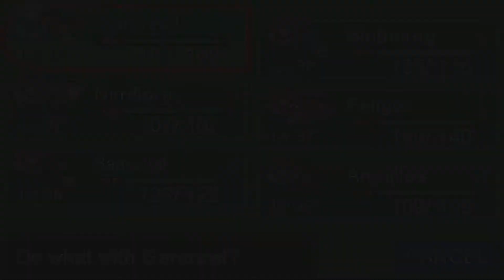Pokémon Uranium Playthrough #18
Hey guys its PKMTrainer Mayumi here & There is a new Pokémon series & this time, i'm playing a fan made game. Pokémon Uranium!
A RPGMaker game that came out in 2016 After years of work, my friends Tim & Adam are doing games on this so i decided to do a game also! I already got my team planned for the Elite 4 so i hope i can do this!